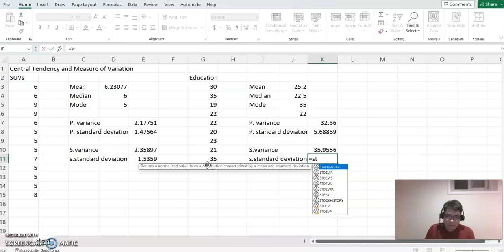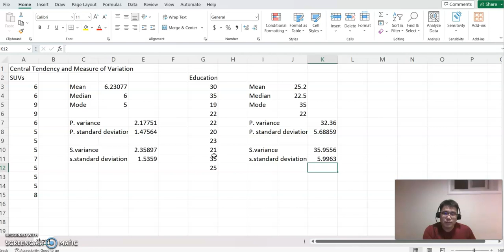MAT 209 Lesson 4.2 Finding variance and standard deviation using Excel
This video demonstrates how to find the measure of variations (Variance and standard deviation) using Excel. It covers both population and sample cases.